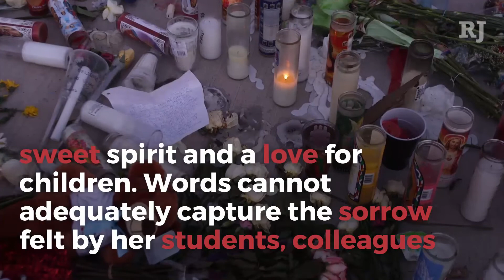Las Vegas shooting victim, Kelsey Meadows, Taft, California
Kelsey Meadows, 28, of Taft, California, is among concertgoers killed at the Route 91 Harvest country music festival in Las Vegas. Meadows was a substitute teacher at Taft Union High School District since 2012. Meadows graduated from Taft Union High School in 2007 and earned a bachelor’s degree from Fresno State University. “Kelsey was smart, compassionate and kind,” Mary Alice Finn, Taft High principal, said in a statement. “She had a sweet spirit and a love for children. Words cannot adequately capture the sorrow felt by her students, colleagues and friends in learning of her passing.”